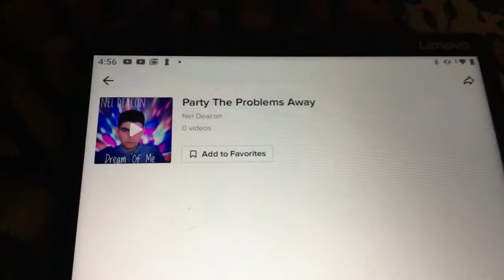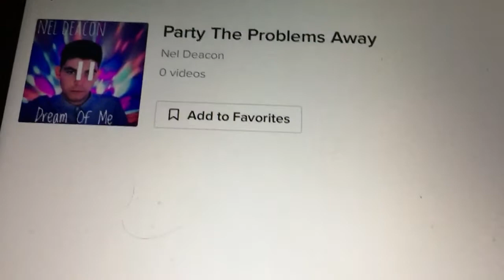* Is This MY MUSIC DEMO I Made It Feb 2020 * Nel Deacon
THIS Sounds ALMOST JUST  LIKE  MY MUSIC DEMO I CREATED BACK In ( FEBRUARY OF  2020 ) I WAS JUST PLAYING Around ON  A  MUSIC  APP ON  My  iPhone . I  DIDN’T REALLY KNOW  WHAT  I  WAS  DOING .LOL  ~ I WAS Just CLICKING  ON  AND  PUSHING ON   RANDOM  BUTTONS . PLEASE